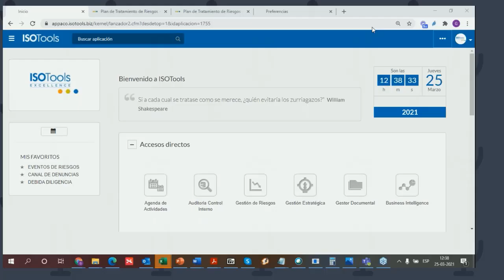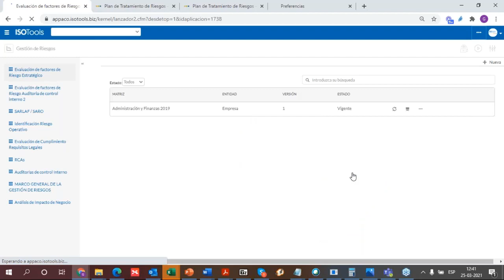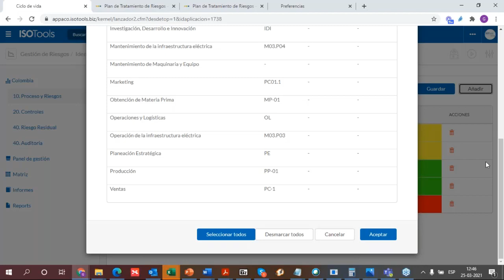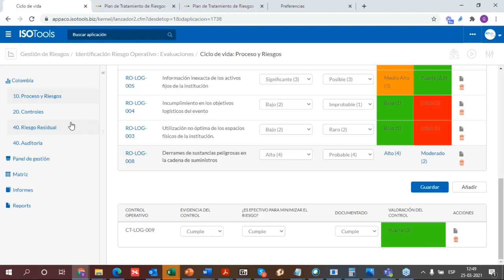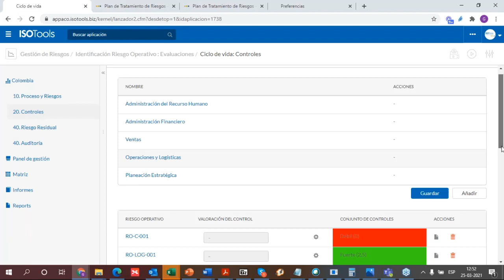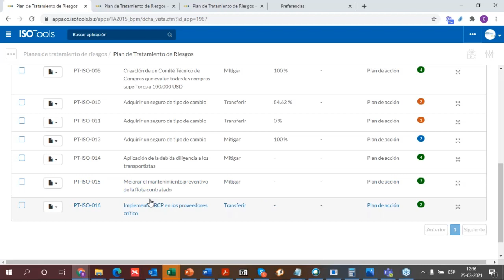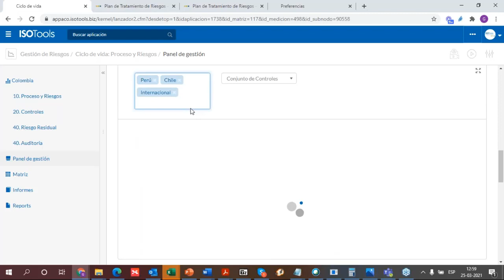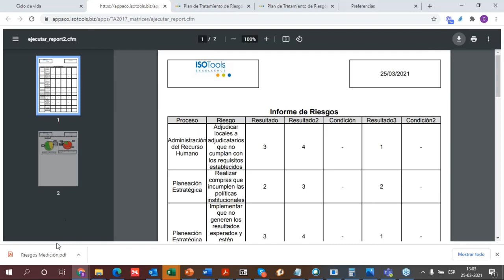Webinar ISOTools Riesgos ASG Qué son y por qué necesitas gestionarlos adecuadamente II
Los Riesgos ASG son los relacionados con la problemática Medioambiental, Social y de Buen Gobierno (en inglés, ESG, Environmental, Social, Governance) y es importante conocer cómo estos pueden impactar en la consecución de los objetivos de una organización.

Su conocimiento y gestión son fundamentales ya que afectan al valor de una inversión para un potencial inversor y por tanto al valor de una compañía en relación al interés que genera en el mercado.

Estos riesgos están íntimamente ligados a los estándares GRI (Sustainability Reporting Standards), elaborados por The Global Reporting Initiative, imprescindibles para las grandes compañías ya que muestran su compromiso y transparencia y demuestran su capacidad para participar en mercados altamente competitivos donde se valora algo más que la mera rentabilidad financiera, como su aporte y compromiso con los Objetivos de Desarrollo Sostenible.

Para su valoración se tiene en cuenta una gran batería de datos y estándares, entre los que se encuentran los “Principios de Ecuador”, definidos como estándar mundial en la gestión de riesgos ESG para la financiación y el asesoramiento de proyectos de inversión de alto importe.